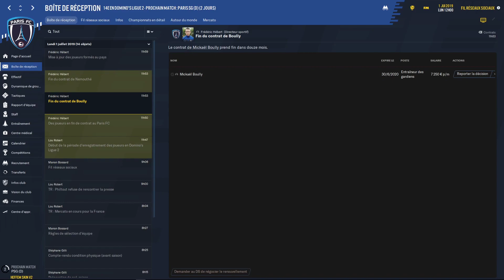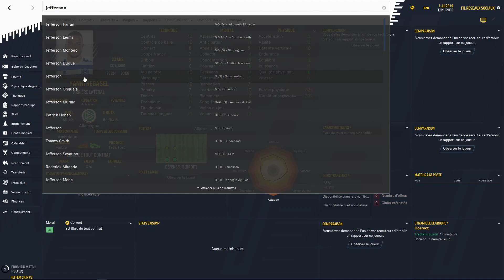FM 20 TUTO : Les MEILLEURS Joueurs Libres QUELQUE SOIT Votre Club !!!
On se retrouve aujourd’hui pour un Tuto sur les Joueurs sans Contrat en début de partie

GK :                                           DC :                          DD :                            DG :

Viviano emiliano                Adil rami                ignazo abate            Jefferson
adam bogdan               alexander milosic          ezequiel                 bouhours
franco antonio                renato kelic             schulze michael       zarate nahuel
rafael puridade            aleksandar pantic       regasel yanni          balbi luciano
cortinovis simone         tommie hoban

MC :                                     MOC :                      MOD/MOG :                     BU :

fernandez augusto       alan ruiz                    niguez aaron                 sturridge
Airton                                bicho                       ben marshall               diafra sakho
hermach                     rybalka sergyi            paul georges ntep         schahin dani
agnaldo                           dobras                      martin popovic            lizaso facundo
callum nicell              peeters mink                  samed kilic                Niklas Bendtner